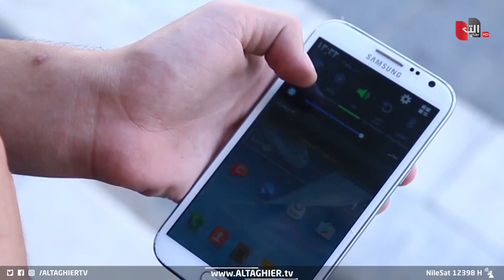العراق يغلق مواقع انترنت وميليشيات تقتل من يكتب رأيه | تقرير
في ترتيب العراق الجديد لمؤشر حرية الانترنت في البلاد، تعود التحذيرات لواقع الحريات السياسية وحقوق الإنسان بعد أن أثبتت منظمة دولية تراجعا شديدا أكبر من العام الماضي سيما في حرية التعبير عن الرأي.

موقع قناة التغيير الفضائية الالكتروني